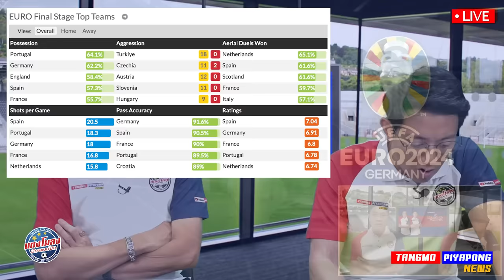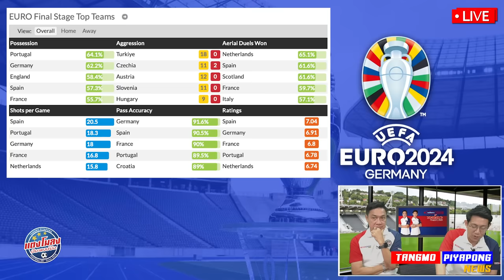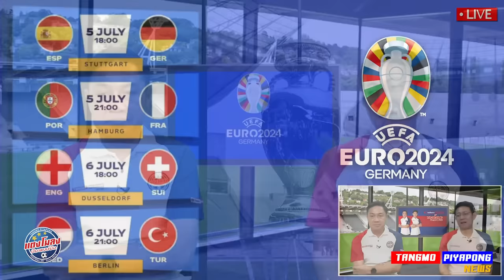เดอะตุ๊ก วิเคราะห์ !! ยูโร 8ทีม / สะดุ้ง พูดแบบนี้ วงแตก !! / ฟันธง ฟุตบอลยูโร 2024